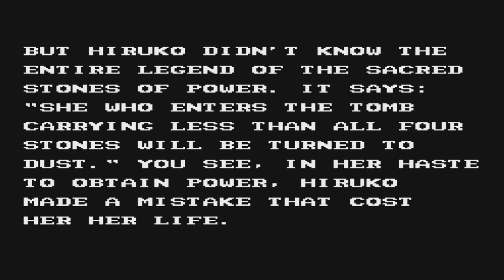NES Double Dragon III: The Sacred Stones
CRC32 : 0x7A6E0454
RELEASED : 1991

Memory Info:
0x045D = 84 // P1 - Life

Teman maen game:
@irvansoft2743 a.k.a PakKumis
@Sindowaras a.k.a UdinPetot
@MrOnaill a.k.a MeiTamfan